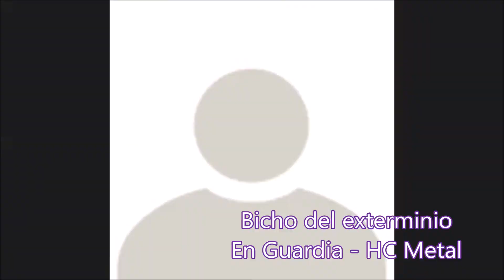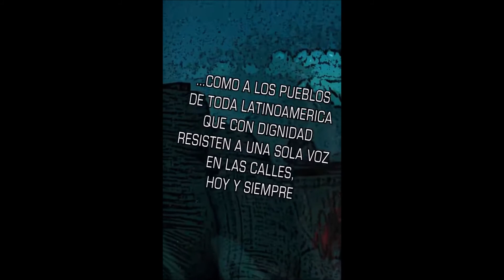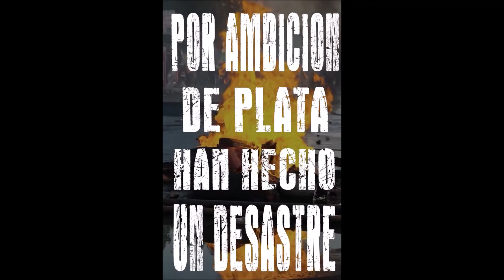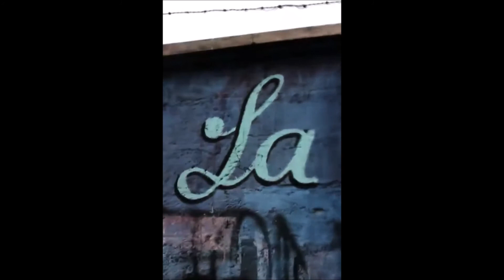PERSONAS NO GRATAS 1007 ENTREVISTA EN GUARDIA HC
SEMANA DE FESTEJO 10 años de PERSONAS NO GRATAS

De Chukiago Marka, Bolivia
En Guardia - HC Metal

Hardcore, Metal, Beatdown, desde el Altiplano Boliviano, lyricas duras, PMA, realidades, contestatarias, con un sonido potente, agresivo y con mucho poder.
Actualmente aun promocionando su primer EP "De la calle"